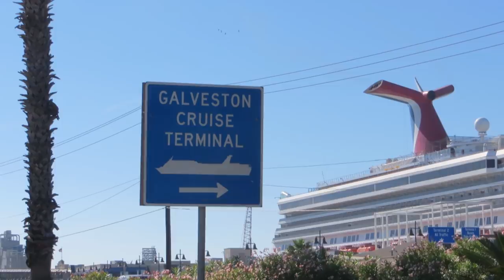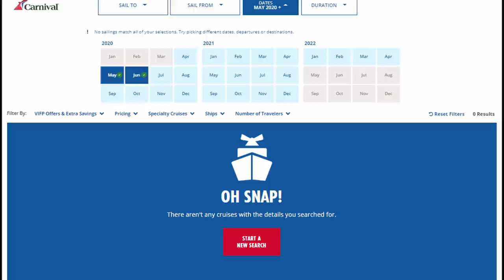Carnival Cruise Line's New Plan to Sail Again (And Why Others Could Follow)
For months cruise lines have extended their pauses from sailing as a result of the current health crisis. Now Carnival has a different plan that actually may work.

The cruise line plans to start sailing again in August, but only from a few select ports (Galveston, Miami, and Port Canaveral). Other cruises will return at a later date.

While this return may still be pushed back, it's the most reasonable plan to return to sailing that we've heard to date.